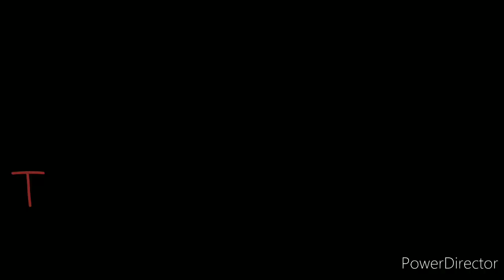Beautiful Northern Areas of Pakistan short clip/# Horses in Hills/Aurtagul Horse/PoloHorseShandoor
Beautiful Northern Areas of Pakistan short clip
# Horses in Hills
Aurtagul Horse